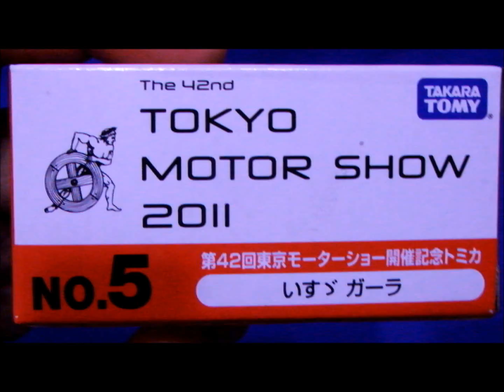ISUZU GALA "Tokyo Motor Show 2011" Tomica No.5 いすゞ ガーラ バス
東京モーターショー開催記念トミカで唯一のバスです。落ち着いたグリーンでロゴがタンポになって良い仕上がりです。東京ビッグサイト西ホール４Fのトミカブースで買えます。